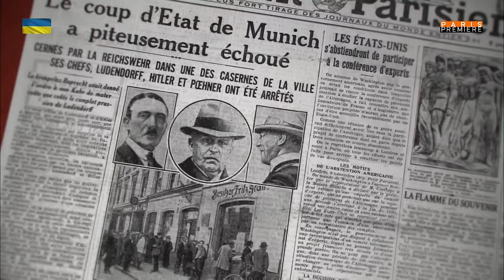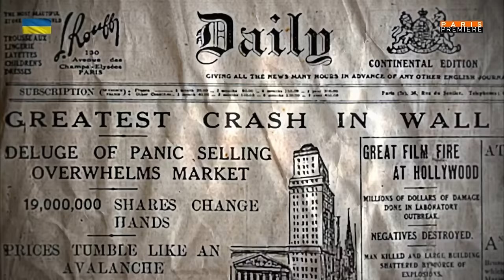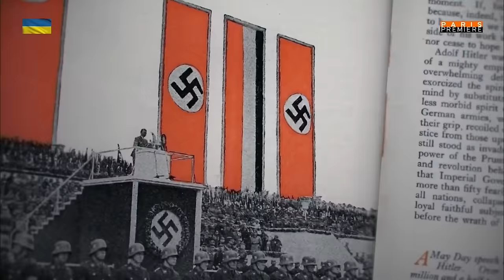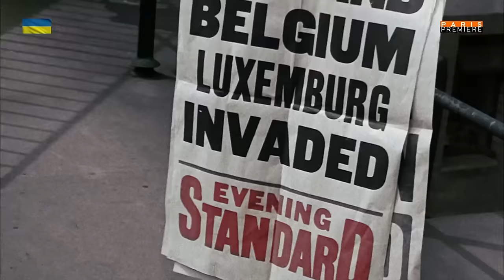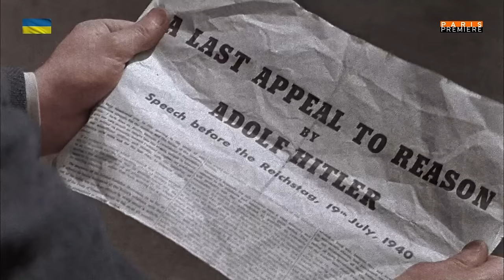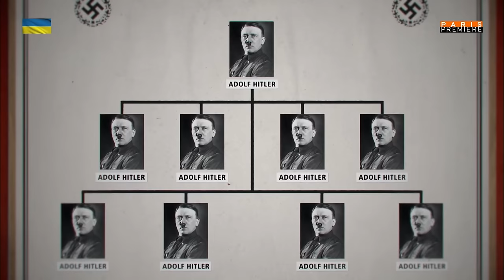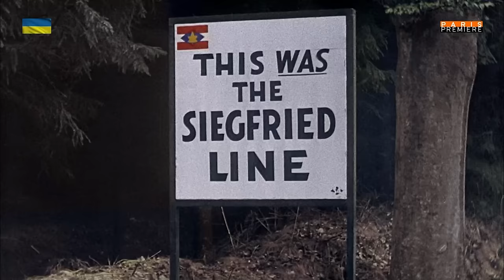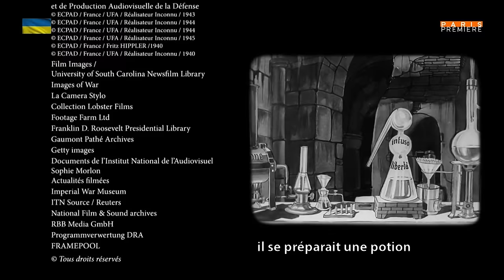Hitler et Churchill : Le combat de l'aigle et du lion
Documentaire - Hitler et Churchill : Le combat de l'aigle et du lion
Winston Churchill et Adolf Hitler : le "vieux lion" contre l’aigle allemand. "L’ours de Downing street" versus "der Wolf". Choc des titans dont l’affrontement au sommet domine le siècle. Et nous rendent sensible la vertigineuse contingence de notre Histoire: que serait-il advenu de l’Europe si ces deux hommes avaient été autres ? D’un côté, Winston Churchill, l'un des hommes les plus adulés du siècle. Son humour, son style, son autodérision, son audace face à l'adversité demeurent encore aujourd’hui un exemple de leadership et de courage politique. Il est l'un des dirigeants politiques les plus populaires de tous les temps : un géant qui a traversé le XXe siècle. De l’autre, Adolf Hitler, certainement le dirigeant le plus haï de l'histoire contemporaine. Sa personne, son régime, ses idées incarnent la peur, la xénophobie, le racisme, la haine de l'humanité.
De 1940 à 1945, ces deux personnalités aux antipodes l'une de l'autre ont consacré chaque minute de leur existence à vouloir s’anéantir mutuellement. Pour la première fois, un film documentaire se propose de raconter ce combat de géants dont le dénouement, au départ incertain, a déterminé le sort de l’humanité. À partir d’images d’archives minutieusement colorisées et remasterisées et des écrits, discours et confidences des deux hommes et de leur entourage, il révèlera comment ces deux fauves se sont d’abord épiés pendant presque dix ans, avant de se livrer sur le champ de bataille à une lutte sans merci, entraînant dans leur sillage des millions d’hommes et de femmes dans le conflit le plus meurtrier de tous les temps.